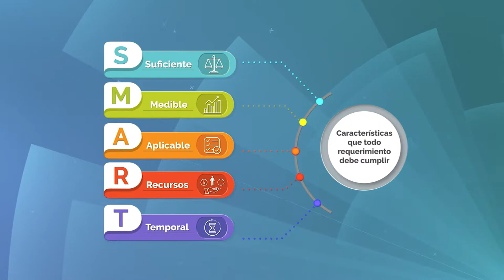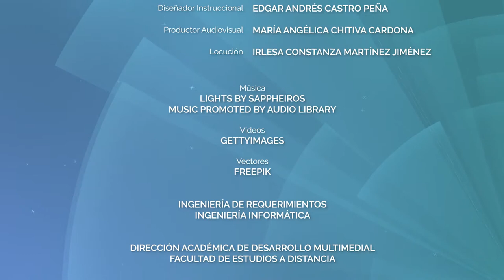SMART y las características que todo requerimiento debe cumplir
La sigla SMART su significado y las caracteristica que todo requerimiento debe cumplir (Suficiente: distribuición del trabajo, el cual debe ser equitativo), Medible (mide el nivel complejidad de elaboración del requerimiento para ser cuantificable y poder medir el avance), Aplicable ( el requerimiento debe ser alcanzable, la solicuón puede aplicarse de forma real), Recursos (necesidad del requerimiento al  determinar los recursos necesarios para la solución), Temporal (apartado en el que se especifica el  tiempo necesario para la ejecución de un proyecto).

Autor: Juan Pablo Garzón Ruiz                                                                                                                                                                                                                                                                                                                                               Diseñador Instruccional: Edgar Andrés Castro Peña                                                                                                                                                                                                                                                                                                    Productor Audiovisual: Maria Angélica Chitiva Cardona                                                                                                                                                     Locución: Irlesa Constanza Martínez Jiménez                                                                                                                                                                        Música: Lights by Sappheiros Music Pomoted by Audio Library                                                                                                                                                         Videos: GettyImages   Vectores Freepik